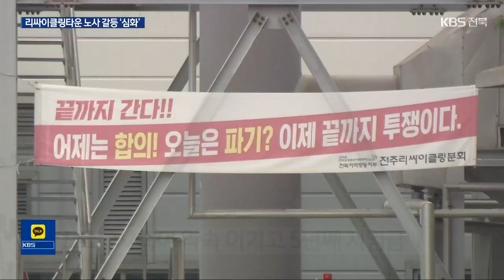수거차 막아선 노동자들…‘전주 쓰레기 대란 반복되나?’ / KBS 2023.06.05.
[앵커]

 음식물 쓰레기 등을 처리하는 전주 리싸이클링타운의 노사 갈등이 심해지고 있습니다.

 회사가 약속한 임금 인상이 지켜지지 않고 있다며 노동자들이 차량 집회에 나선 건데요.

 요구가 받아들여 지지 않으면  집회 수위를 올리겠다고 밝혀, 쓰레기 대란 우려 속에 전주시의 중재가 중요해졌습니다.

 먼저, 김규희 기자의 보도입니다.

 [리포트]

 이른 아침  왕복 2차선 도로에 길게 늘어선 차들이 동시에 경적을 울립니다.

 민주노총 공공운수노조  전북평등지부 조합원들이  전주리싸이클링타운 노동자들의  임금 인상을 촉구하고 나섰습니다.

 주최 측 추산 조합원 차량 50여 대가  모였습니다.

 이들은 리싸이클링타운 앞 도로에 서서 드나드는 쓰레기 수거 차량을 지연하는 방식으로  집회를 벌였습니다.

 노조가 밝힌 리싸이클링 노동자들의 평균 임금은 4천9백여만 원으로 소각장 등 다른 쓰레기 처리장보다 6백만 원가량 적습니다.

 2019년 파업 당시 사 측이 약속한 유사업종 수준의 임금 보장이 5년째 지켜지지 않고 있다는 게 노조의 주장입니다.

 사회 필수시설에서 열악한 노동환경을 감수하고 있는 만큼 전주시가 방관해선 안 된다고  강조합니다.

 [이태성/공공운수노조 전북평등지부 전주리싸이클링타운분회장 : "말로 표현할 수 없는 그런 악취. 악취보다 더 문제인 부식성 가스. 전주시가 적극적으로 중재하고 지도 점검을 해야 한다고 생각합니다."]

 전주시는 지난달부터 두 차례 중재에 나섰으나  입장 차를 좁히지 못했습니다.

 [조문성/전주시 자원순환과장 : "(노사 갈등이 이어지면) 결국은 시민 불편으로 직결되기 때문에 그 사태까지는 발생하지 않도록 저희가 원만하게 해결하기 위해서 중재에 나선 것입니다."]

 사 측은 노조가 요구하는 임금 인상에 부정적인 가운데  노조는 강경 대응을 예고했습니다.

 노사 갈등이 쓰레기 대란 등 시민 불편으로 이어질 수 있는 만큼 전주시의 적극적인 조정이  필요해 보입니다.

 KBS 뉴스 김규희입니다.